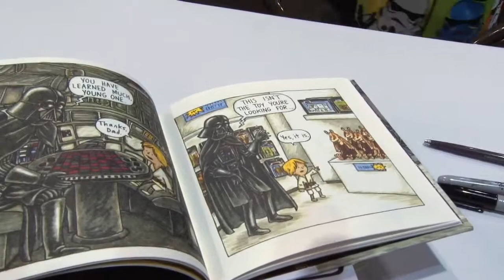Star Wars Reads Day: Jeffrey Brown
Another episode of the Star Wars: Reads Day collection about Jeffrey Brown.
I do own this video.